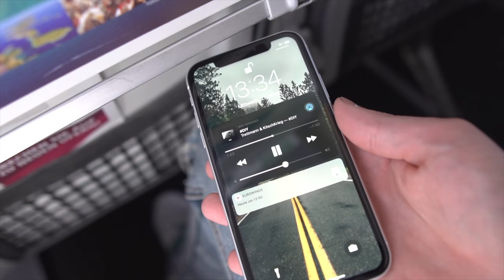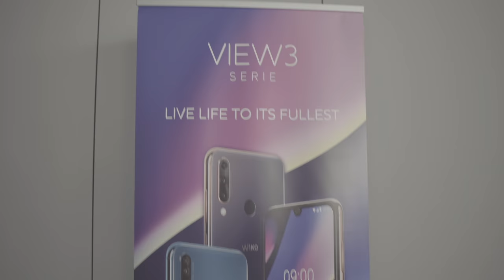Katamaran Tour auf dem Mittelmeer & WIKO Headquarter - VLOG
Ich wurde von Wiko nach Marseille eingeladen, um mir deren neue Produkte anzuschauen. Was ich dort erlebt habe, seht ihr in diesem VLOG.

►Meine Kamera
►Mein Mikrophon
►Ich benutze diesen iPhone Stand

--WEVIEW--
link:
name:
rating: 5/5